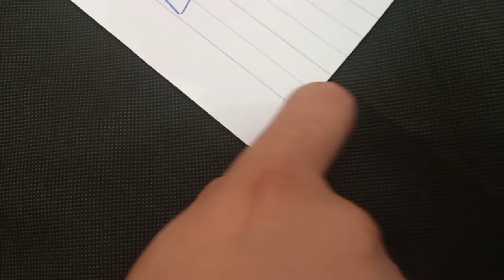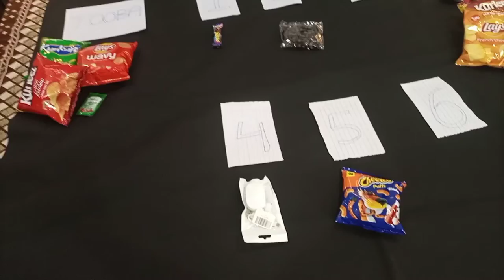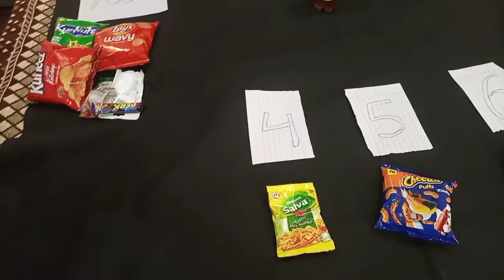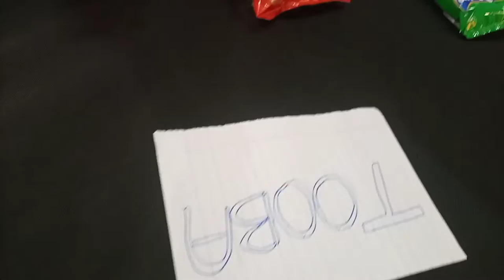Roll The Dice Win The Prize | Game Vlog | New Couple Game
the experiment tv, Lottery, game, the experiment tv game, win prizes, Biggest Lottery, Lottery game, toys, throw the dice and win prizes, kids, kids video